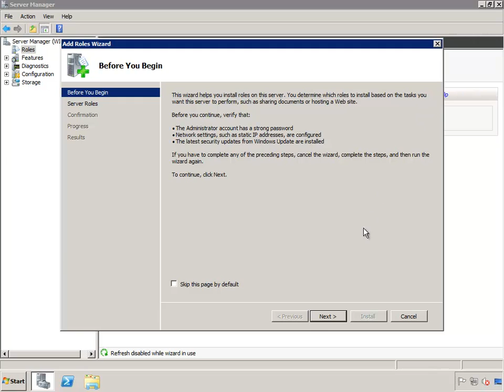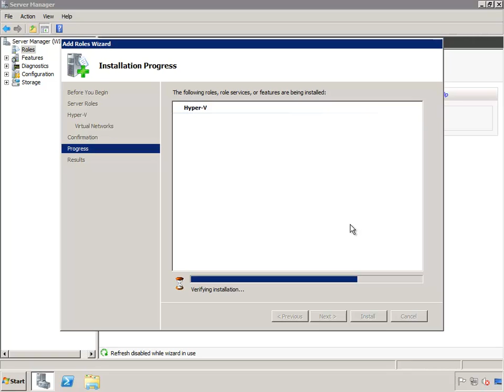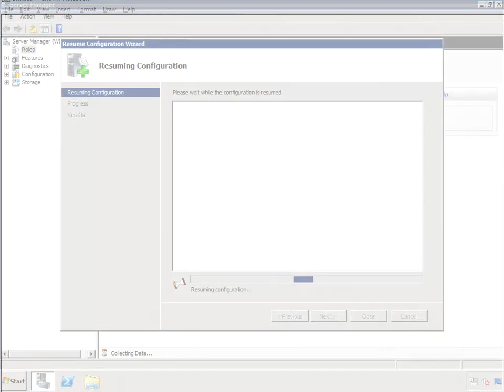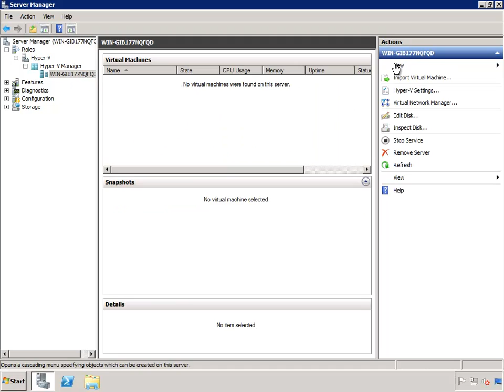player 03 02 01 Instalacion Rol Hyper V